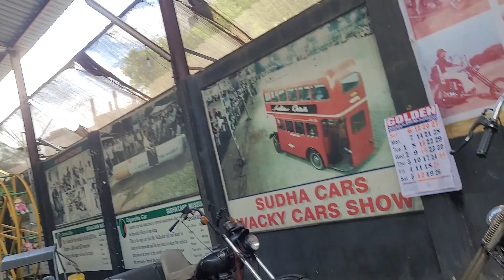Different shapes Cars at Sudha Car Museum, Hyderabad